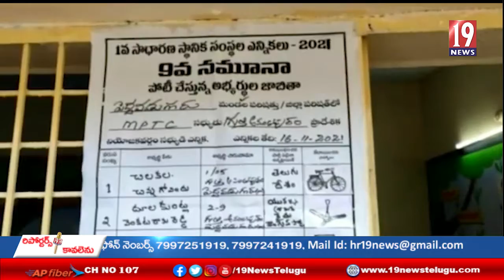అనంతపురం జిల్లా పెద్దవడుగూరు మండల పరిధిలో గుత్తి అనంతపురం గ్రామంలో జరిగిన ఎంపీటీసీ ఎన్నికల ప్రక్రియ